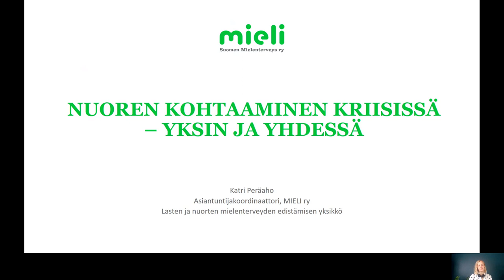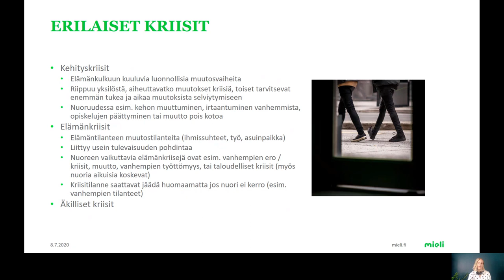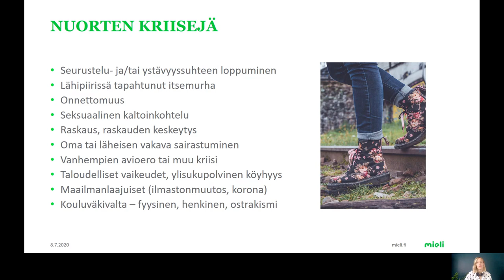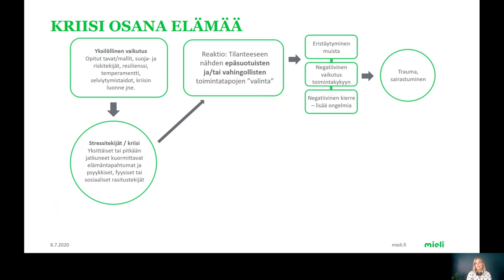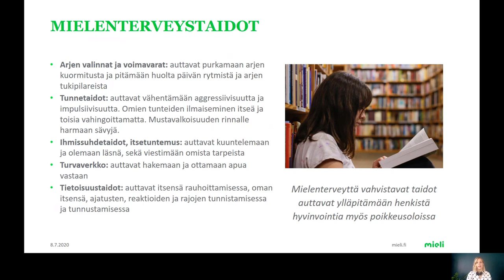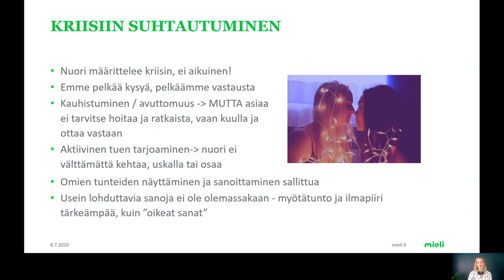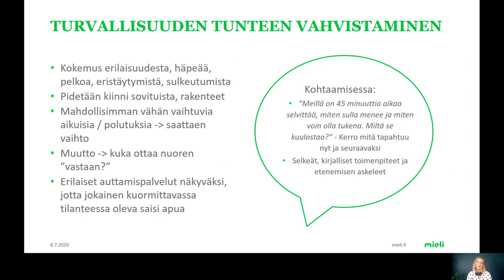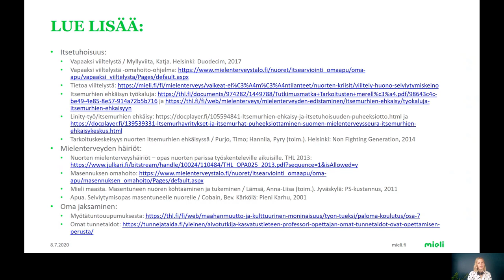Nuoren kohtaaminen kriisissä | Asiantuntijakoordinaattori Katri Peräaho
Kuluneet kevät ja kesä ovat olleet poikkeuksellisia meille kaikille ja vaikuttaneet myös nuorten hyvinvointiin. Syksyn toimintojen taas käynnistyessä, on hyvä olla tuntosarvet herkillä ja varata aikaa jokaisen nuoren kiireettömään kohtaamiseen. Nuorten parissa toimivilla aikuisilla on oiva mahdollisuus tukea nuoria poikkeusolojen vaikutusten käsittelyssä osana omaa, tärkeää perustyötään.

MIELI ry on toteuttanut verkkoluennon nuoren tukemisesta kriiseissä. Luento antaa nuorten parissa toimiville ammattilaisille eväitä ja rohkeutta nuoren kohtaamiseen kriisitilanteessa voimavaralähtöisesti, nuoren pärjäävyyden kokemusta tukien. Luento käsittelee kriisejä yleisesti, mutta tukee myös poikkeusolojen jälkeen arkeen palaamisessa.

Luennosta saat tietoa mm. seuraavista teemoista:
o kriisit ja kriisiprosessi
o mielenterveyden edistämisen merkitys kriisien kohtaamisessa, käsittelyssä ja niistä toipumisessa
o oman hyvinvoinnin tukeminen ja tukipalvelut

Suositus on, että työyhteisöstä useampi katsoisi sisällön ja tämän jälkeen olisi varattu aikaa keskustelulle luennosta heränneistä ajatuksista ja mahdollisista jatkotoimenpiteistä.